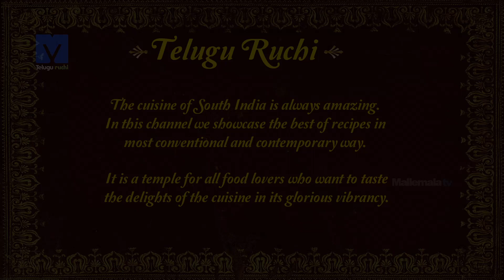Chilli Idli Making ( చిల్లి ఇడ్లీ )- How to Make Chilli Idly - Telugu Ruchi - Idly Making Videos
Watch How to make Chilli Rice Idly Exclusive on TeluguRuchi

Here come the stylish idli for the younger generation hep and happening idli which is suitable as a snack or starter  and is a new way to deck up the idli with indo chinese style of taste, try this lip smacking recipe which will be delighted by both retro and recent generations.

1.OIL
2.COOKED IDLIS
3.GARLIC - 10g
4.CURRY LEAVES
5.GINGER - 10g
6.GREEN CHILLI - 10g
7.RED CHILLI PASTE
8.TOMATO KETCHUP - 10g
9.RED CHILLI SAUCE - 10g
10.GREEN CHILLI SAUCE - 10g
11.CORIANDER POWDER - 5g
12.CUMIN POWDER - 5g
13.CORIANDER
14.WATER AS REQUIRED
15.SUGAR - 10g
16.SALT - TO TASTE
17.GREEN CHILLI -10g
18.SPRING ONIONS - 1/2 cup
19.SESAME SEEDS - 10g

METHOD:-
1.In a kadai heat the oil, cut idli into pieces and fry, then transfer into a plate.
2.Now in a kadai heat oil, mix well and cook with garlic, curry leaves, ginger, green chilli, red chilli paste, tomato ketchup, red chilli sauce, green chilli sauce, coriander powder, cumin powder, coriander, water, sugar.
3.Now cook  with fried idli pieces, salt, green chilli, spring onions, sesame seeds, then transfer into a plate and serve it.

Happy cooking…

Chef : Krishna Vootla
Asst Chef : Sanjay Singh
Director : Chef Shivaramakrishnan Vaidyanathan
Post production: Srilatha, Prasad
Camera: SriKanth
Editing: Ayodhya
Creative Head: Keerthi Krishna
Producer: Deepthi Reddy